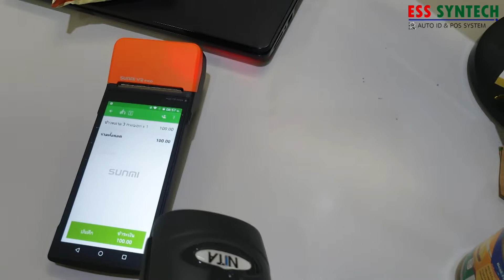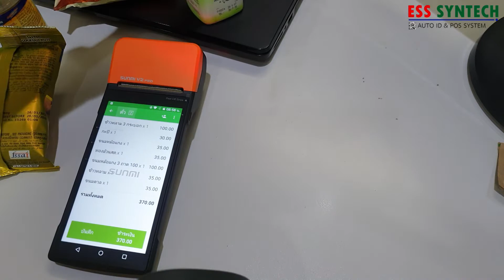เครื่อง POS แบบมือถือ SUNMI V2 PRO ใช้งานร่วมกับเครื่องอ่านบาร์โค้ดแบบไร้สาย Bluetooth NITA 3208R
🚀🚀 Sunmi V2 Pro รุ่นใหม่ล่าสุด เครื่อง POS แบบมือถือ ระบบ Android ที่มีปริ้นเตอร์ในตัว พิเศษสุด มีเครื่องอ่านบาร์โค้ด Built In มาด้วย!! ตัวเดียวครบ จบทุกอย่าง ที่แท้จริง สินค้าพร้อมส่งจ้า 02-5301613 🚀🚀
💝💝 ใช้งานเป็นเครื่องขายหน้าร้านแบบพกพาก็ได้ พร้อมโปรแกรมขายหน้าร้าน Loyverse POS หรือจะใช้งานเป็นเครื่องรับ Order พวกเดลิเวอร์รี่ต่างๆ ก็ได้ 💝💝
🌻🌻 รองรับแอปพลิเคชัน Delivery ชั้นนำอย่าง Grab Food Merchant, Wongnai RMS(Line Man), Gobiz (GET) Gojek Robinhood 100% (แอปไหนรองรับการพิมพ์ก็พิมพ์ได้เลย)🌻🌻
มาดูคุณสมบัติเทพๆของเครื่อง Sunmi V2 PRO กัน
🎖️ ซีพียู Corte-A53 quad-core 1.4GHz
🎖️ หน้าจอขนาด 5.99 นิ้ว
🎖️ ระบบปฏิบัติการ Android 7.1
🎖️ เครื่องพิมพ์ใบเสร็จในตัวแบบไม่ใช้หมึกขนาด 2 นิ้ว
🎖️ มีเครื่องอ่านบาร์โค้ดในตัว
🎖️ ใช้กระดาษขนาด 57x40 mm
🎖️ มีแบตเตอร์รี่ในตัว 2580mAh พกพาได้
🎖️ รองรับ Grab Line Man Wongnai Merchant GET Gobiz Gojek Robin Hood
🔖 Sunmi V2 Pro ราคาสุทธิพร้อมส่ง 9,095.- 🔖
🔖 แถมกระดาษ 10 ม้วน🔖
🚛 สินค้าพร้อมส่ง ส่งฟรีทั่วประเทศจ้า
⭐️⭐️ สนใจรายละเอียดสินค้าเพิ่มเติม ⭐️⭐️